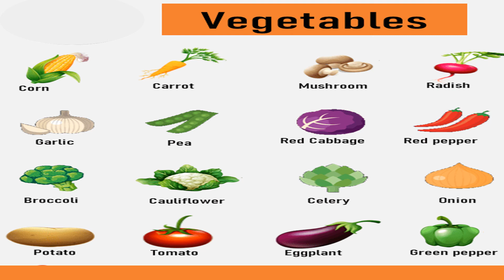VEGETABLES NAMES 1 ..